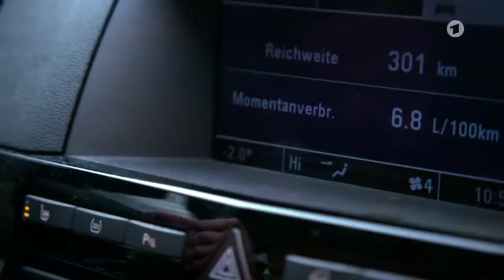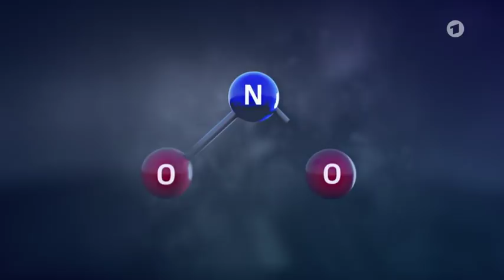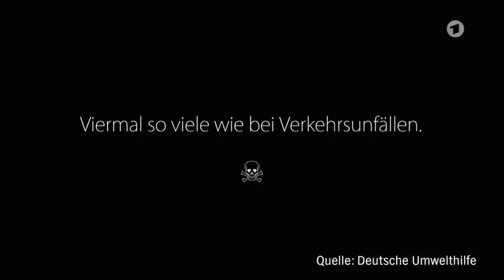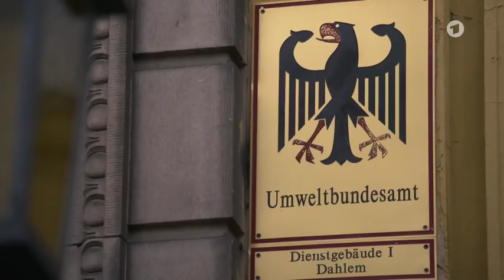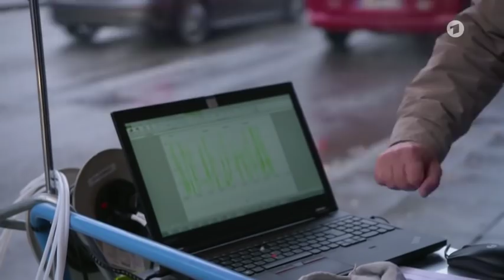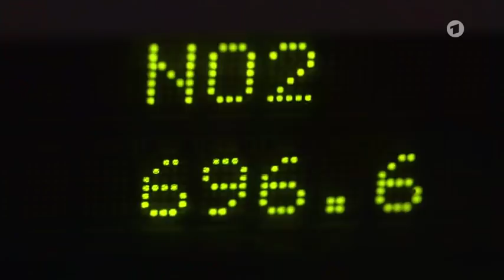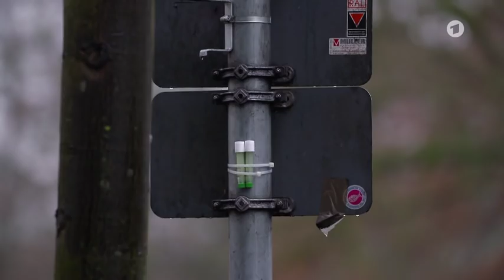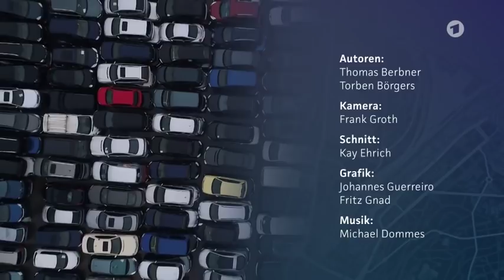Reportage & Dokumentation Exclusiv im Ersten Das Diesel Desaster 1950867588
Die Stickoxidwerte und Feinstaubbelastungen sind in Wohnungen oft höher als an exponierten Stellen im Straßenverkehr. Schädigungen treten jedoch nicht auf. Raucher müssten innerhalb weniger Jahre sterben, wenn die Grenzwerte wirklich etwas über die Gesundheitsrisiken aussagen würden. "Die EU hat's erdacht, in Deutschland wird's gemacht, in Italien wird gelacht." (Ursprünglich kommt diese Ideologie von der WHO)